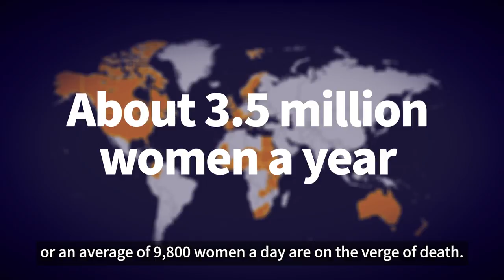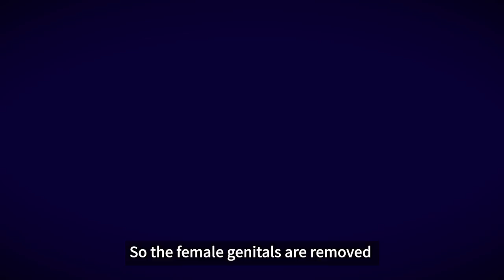What is Female Genital Mutilation (FGM)?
Despite efforts of many, 200 million girls and women have undergone female genital mutilation (FGM), which is still prevalent in certain parts of the world. Learn the basics of this important topic of FGM. When we all take interest, we can fight to protect the life and dignity of all women and girls.

This video is a part of our “What is…” series, which explores basic concepts that come up in discussions of global issues in an easy to understand way.